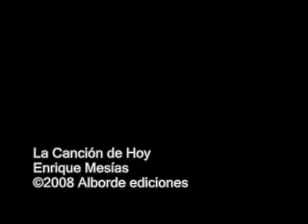Enrique Mesías - La Canción de Hoy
Enrique Mesías y Omar Camino en Concierto. Lima diciembre 2008.